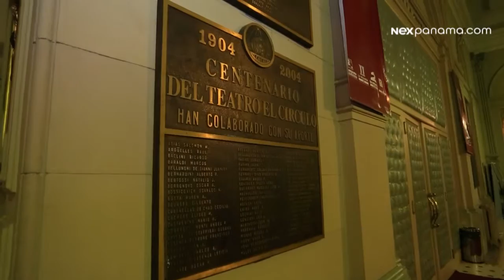Jossie Jimenez desde el Teatro "El Circulo" en Rosario, Argentina